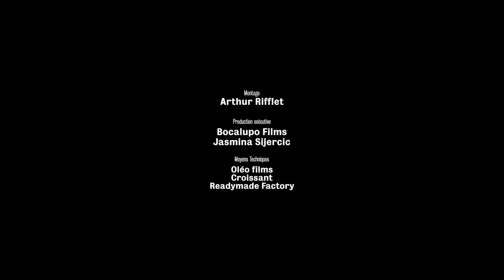Marc Ducret Métatonal - Lady M Blue / Bulgare Live at Jazzdor Berlin 2017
MARC DUCRET MÉTATONAL
Marc Ducret, guitar
Christophe Monniot, saxophone
Samuel Blaser, trombone
Fabrice Martinez, trumpet
Bruno Chevillon, double-bass
Eric Echampard, drums

Live at Jazzdor Berlin Festival 2017
Kesselhaus, Kulturbrauerei, Berlin

Réalisation : Josselin Carré
Cadreurs : Émilie Prouteau, Célidja Pornon, Émile Cervia
Lumière : David Ketel
Son : Deutschlandfunk Kultur
Montage : Guillaume Boitrelle
Production exécutive : Bocalupo Films / Jasmina Sijercic
Moyens techniques : Croissant / Readymade Factory / Oleo Films